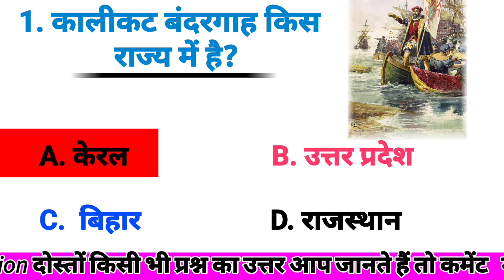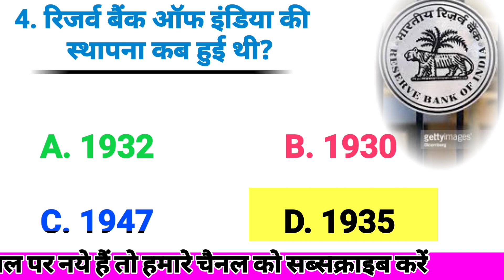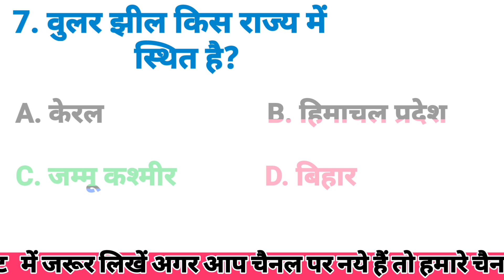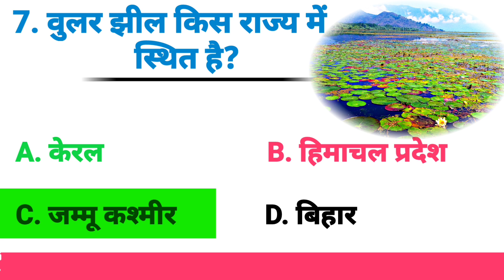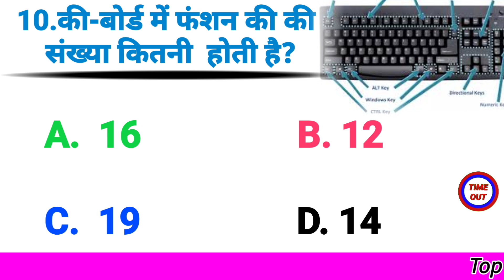||कौन सा पक्षी अपने कानों से देखता है||Gk question and answer||Gk hindi||Top10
1. gk questions and answers
2. ias interview questions
3. ias questions and answers
4. most brilliant answers of upsc ips ias interview questions
5. gk question answer
6. lucent gk
7. lucent gk gs
8. lucent gk in hindi
9. lucent gk question
10. general knowledge questions and answers
11. all competition question
12. gk questions
13. ssc mts gk gs important questions 14.competitive exams gk questions
15. gk questions for competitive exams
16. current affairs questions 2023